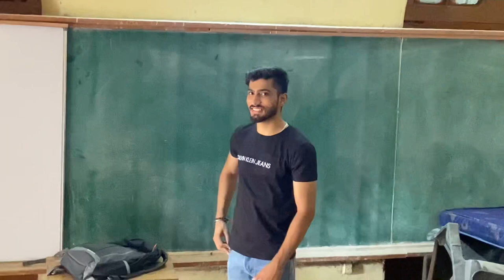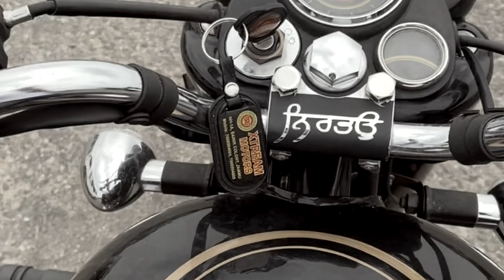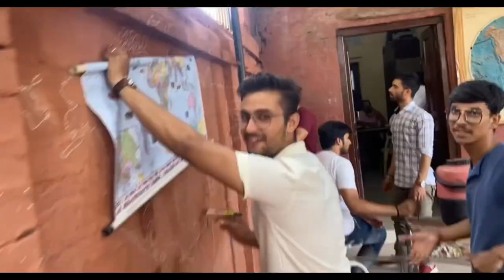GGM SCIENCE COLLEGE K BEROZGAR BACHO KA VLOG | 🥳MOJU MELA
is video ka uddeshya kisi ki bhaavnao ko thais pahuncha nahi hai.. agar fr b kisi ki bhaavnao ko thais pahunchi hai to hume ghnta fark ni pdta.. jalao apna khoon 😢 …
# khao pio aish kro 🥳😂